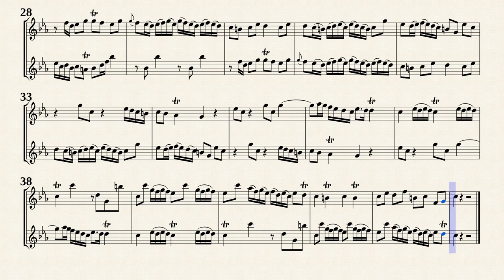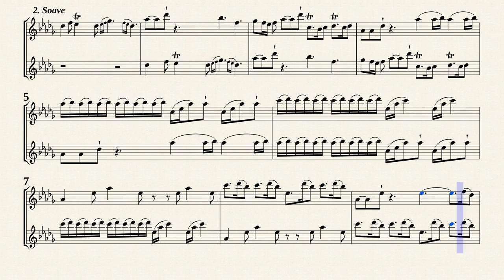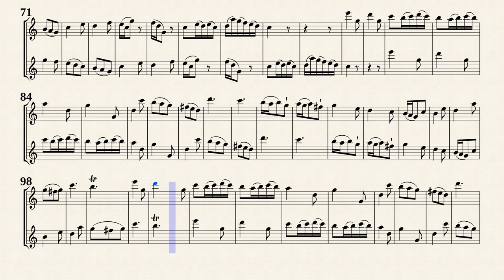Telemann, G. P. _ Canon Sonata No.6, TWV 40:123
Composer :
Georg Philipp Telemann (1681 — 1767)
Arr.by :
Hans-Thomas Müller-Schmidt
Canon Sonata No.6 a-moll, TWV 40:123
from ''6 Sonates en Duo à Flutes Traverses, ou Violons, ou Basses de Viole''
Transposed for 2 Recorders in c-moll from IMSLP#363134 PDF file.
Mainz: Schott Musik GmbH & Co. KG, 1953. Plate 38245.